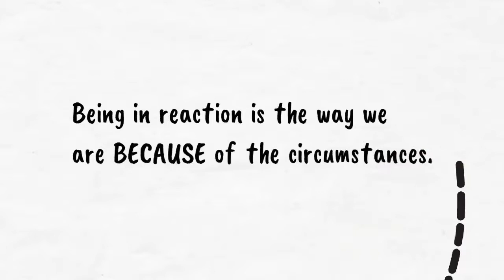REACTIVE or BEING BELOW THE LINE | Ask Coach Racquel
Question: What does it mean to be reactive or below the line?

Ask Coach Racquel anything and come back here for the answer. A proven strategist, Racquel is a certified entrepreneur, career coach, media executive and digital strategist.